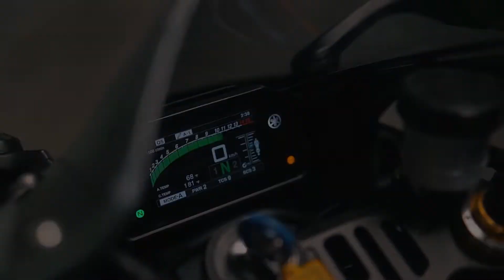Dmitriy Rs feat. Pavel Velchev - Don't You